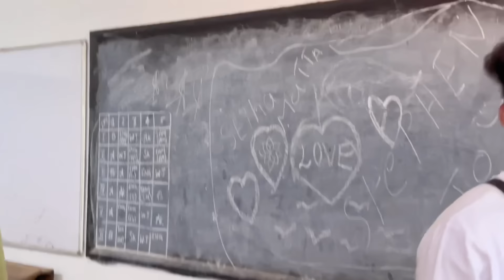Havoc sudhan காதல் காவியம் ❤️ Scott Christian college ❤️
Hope yuh enjoyed my clg vlog